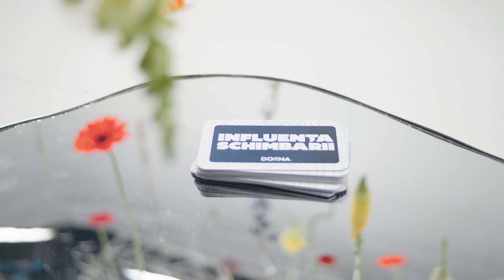Dorna x Răzvan Exarhu – Gata de schimbare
După câte schimbări de carieră a făcut, ai șanse foarte mari să îl cunoști deja pe Răzvan Exarhu. Iar dacă nu, te invităm să o faci acum, urmărind cel de-al doilea episod din InfluentaSchimbarii.

Descoperă-i traiectoria și lasă-te motivat să faci și tu schimbările la care te gândești de ceva vreme.

0:00 Introducere
0:25 Cea mai neașteptată schimbare
2:47 Cât de important e să fii deschis la schimbare
4:10 Schimbări de carieră
5:27 Cea mai mare schimbare
7:32 Relația cu schimbarea
9:46 Lecții desprinse din schimbare
11:40 Schimbări pe care le amânăm
12:17 Gata de schimbare